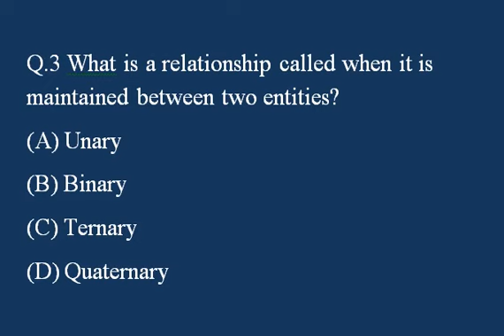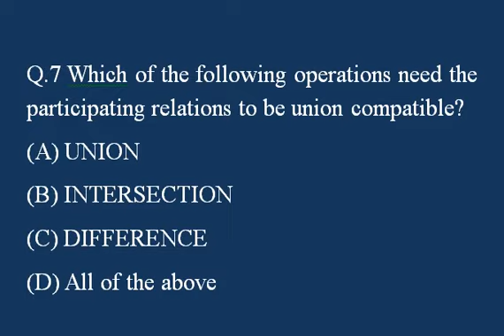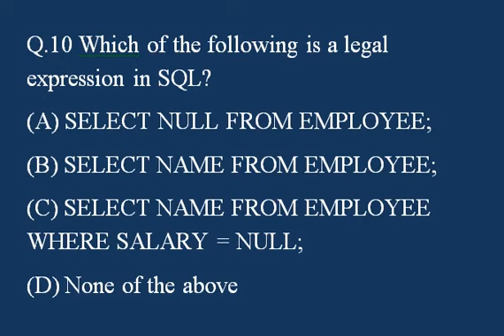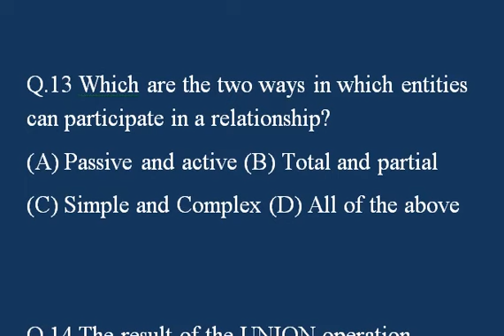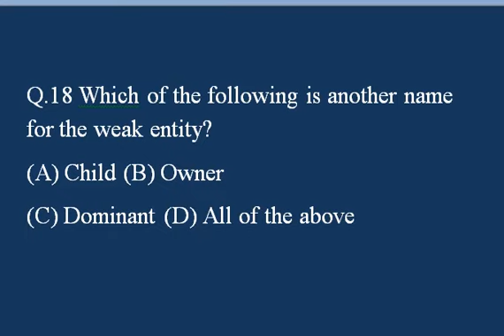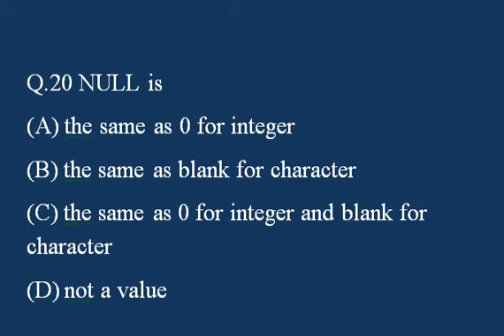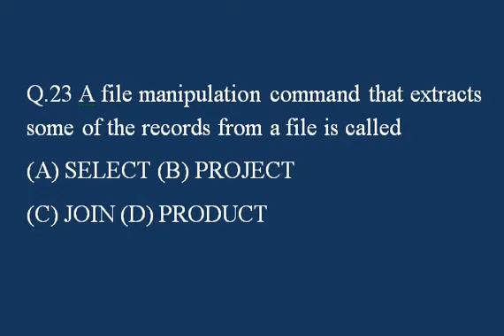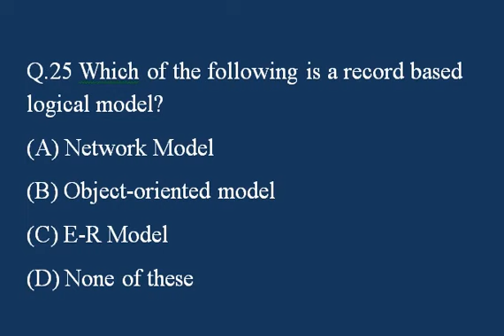MCQ Practice Set, Bihar STET Computer Science, IBPS SO, RRB Scale 2 IT Officer Preparation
Are you looking for practice set for computer science? We have set of 25 questions that will boom your confidence. This set will work for Bihar STET Computer Science, IBPS SO, RRB Scale 2 IT Officer